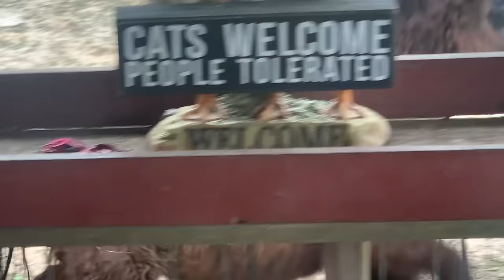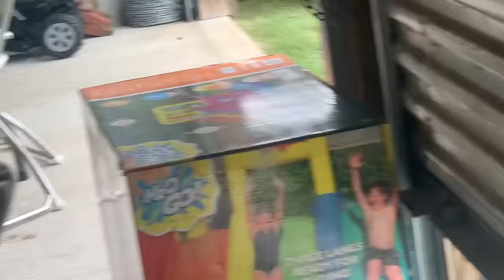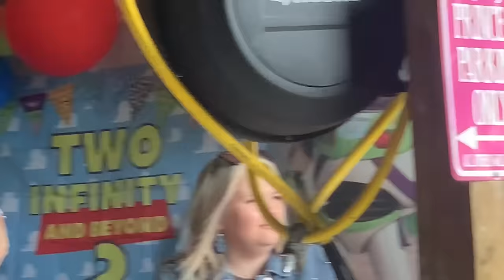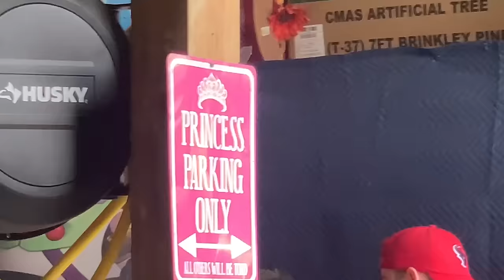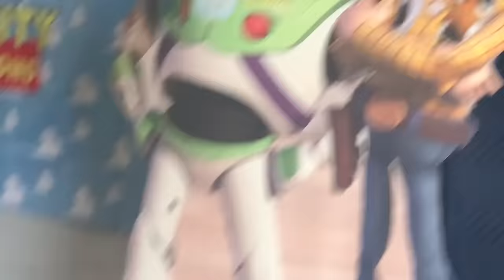Kashtons Birthday Party